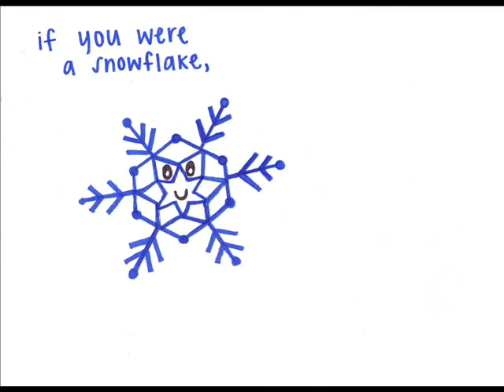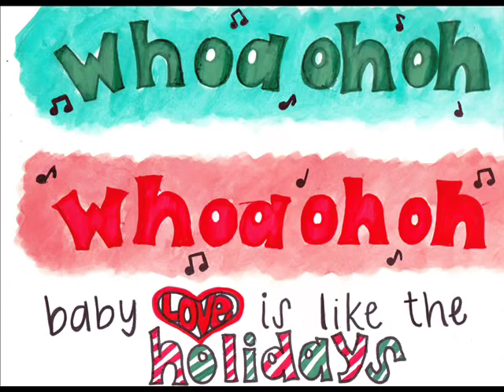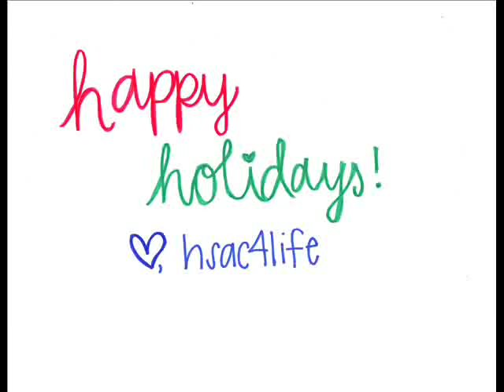The Blizzard of '89 - The Ready Set ft. Christofer Drew & Cady Groves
Happy holidays everyone and happy new year!:)

i don't know if it's just me but sorry if the audio isn't that clear i dont know what happened:(

by the way. i stayed up all night for three whole days making this video haha:) i don't know how i did it in three days but hope you like it!